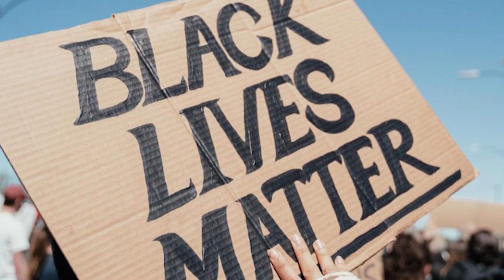Prince Harry Is Too Obsessed with Meghan Markle to Find Himself